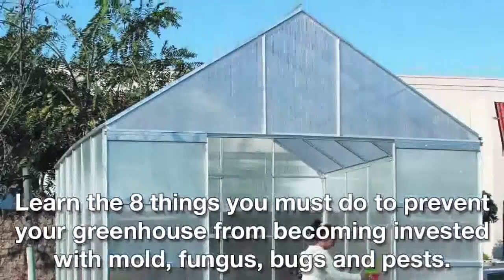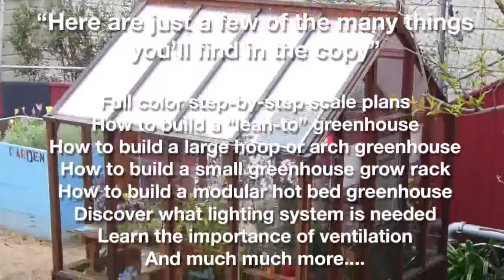Home greenhouse building plans - do it yourself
Building your own greenhouse just makes economical sense. You can build a greenhouse at just a fraction of the cost of buying a pre-built one. Most pre-built greenhouse you buy need to be assembled anyway, you're really just paying hugely inflated prices for the material. Home greenhouse building plans

Unfortunately, building your own greenhouse is not as easy as hammering some wood and plastic together. You need to take into account materials, dimensions, ventilation, heating, positioning and irrigation just to name a few things.

Fortunately, there is an easy manual available based on many years of experience in commercial greenhouse management. An easy to follow guide to building your own perfect greenhouse. It doesn't matter if you are a master carpenter or a total beginner, if you require a big or small greenhouse or if you have a big or small budget. Geodesic greenhouse building plans